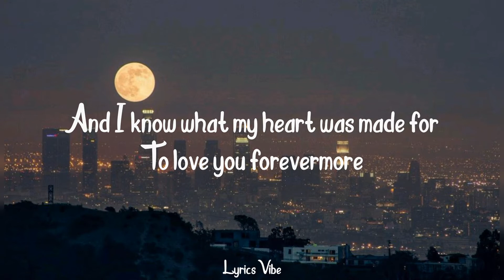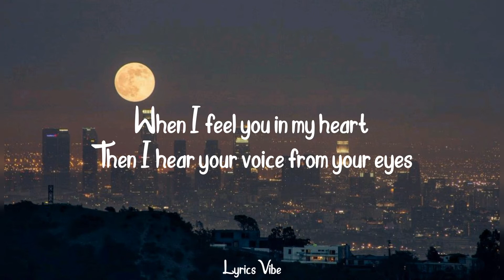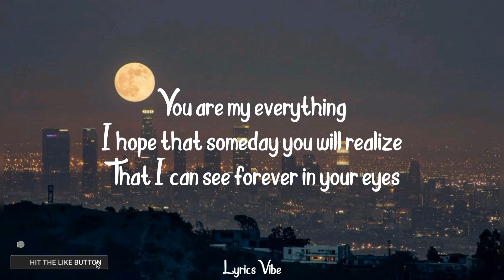Julie Anne San Jose - "You Are My Everything" | Lyrics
Song by: Julie Anne San Jose

Lyrics Created By Lyrics Vibe

Suggested by: Kate

Suggestion Is needed